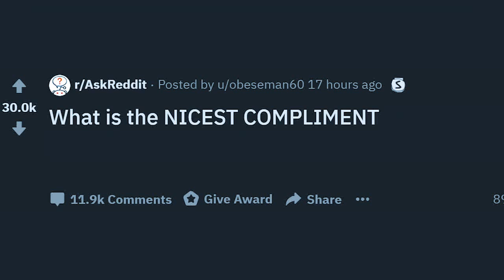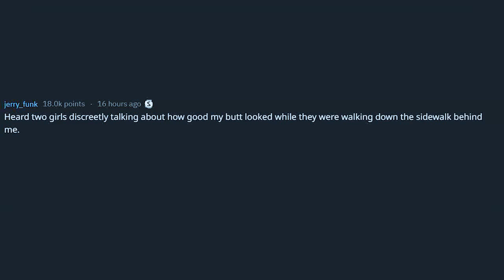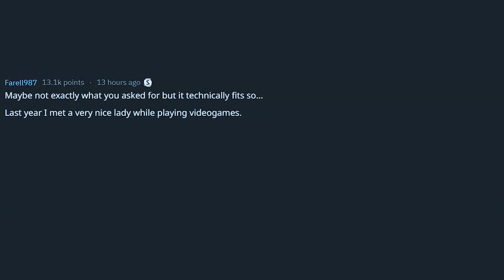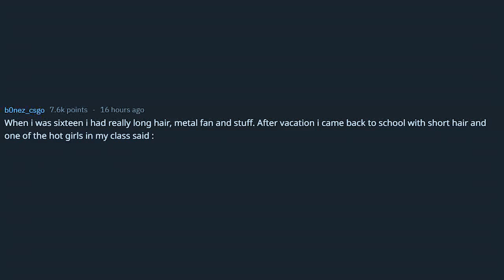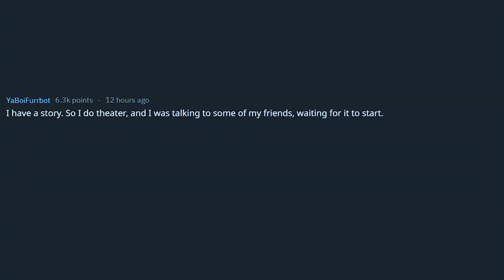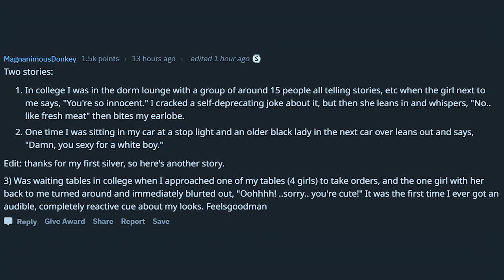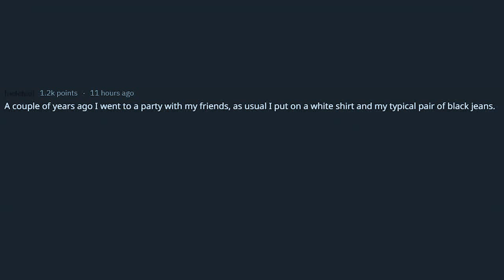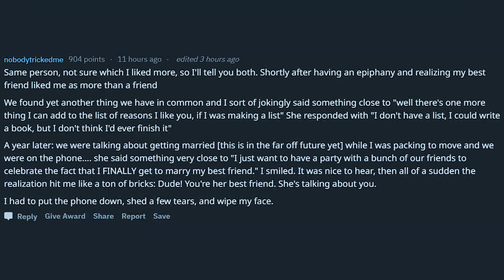Redditors Share The BEST COMPLIMENTS They´ve Received From a Girl (r/AskReddit)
What is the biggest compliment you´ve ever received from a girl?